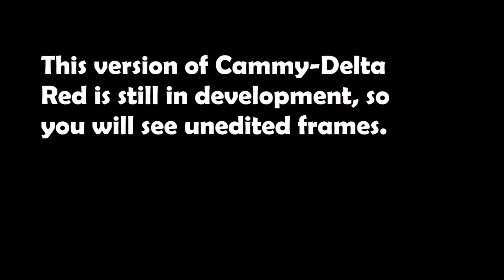MUGEN Cammy Delta Red 2022 Update WIP Video #14: VS Nash (Charlie)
NEW UPDATE VIDEO:

-More Edited Frames
-Updated 'Look Upon' Win Animation (2:53)

This update is a Work In Process (WIP).

Cammy: Delta Red created by Chuchoryu and Varo_Hades
Programing edit by DeathScythe

Jedah created by POTS (Phantom.of.the.Server)

Stage (Highway_Interception1.1) created by 'Unknown'